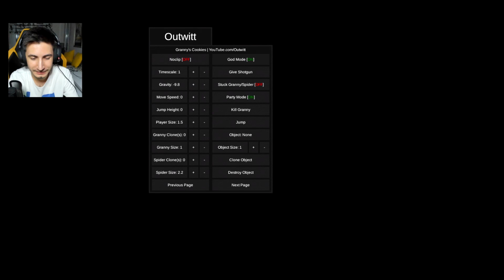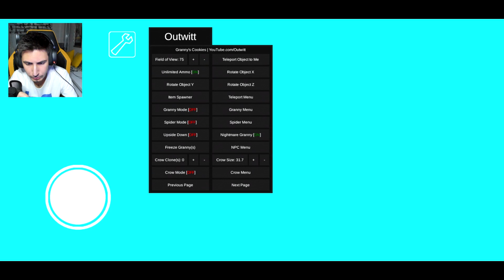KARGA OLARAK OYNADIM! (BENDY VE BALDİ ÇIKTI!) - GRANNY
Merhaba arkadaşlar bugün Granny oyununa yeni gelen outwitt güncellemesini inceliyoruz.

Oyun içerisinde bir çok şeyi değiştirmemize yarayan bir mod.

Yeni güncellemeler çıkar çıkmaz kanalımızda olucak!

Eğlenceli bir video oldu umarım beğenirsiniz ❤️

🚫 Abonelerimizin dikkatine !